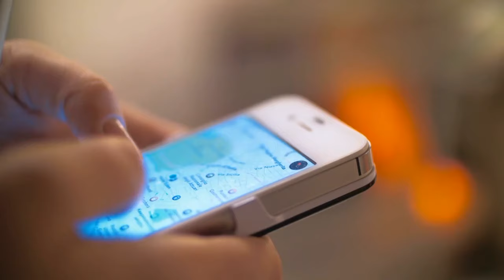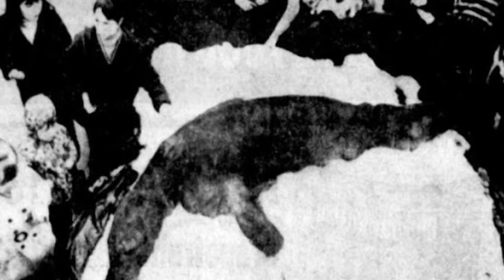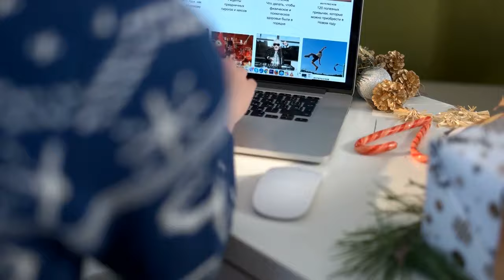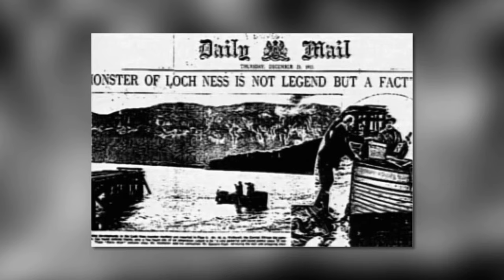10 Times The Loch Ness Monster Was Spotted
10 Times The Loch Ness Monster Was Spotted

Whereas Gods and ghosts are purely spiritual, lake monsters are another matter, a subject which
offers itself to scientific examination. Modern technology makes it possible to penetrate even the
deepest waters in search of proof of the existence of these monsters which have fired the
imagination of locals and visitors alike. Do they really exist or are they only a product of
fantasy? Well, one monster for sure lives in the loch ness lake in Scotland. Nessie, dubbed as the
loch ness monster, can be found in the deepest parts of the lake. let us look at the ten times the
spider will crawl on your face when you&#39;re sleeping.
Number 10.)
there were 16 sightings of the loch’s mythical monster in 2016, which was the highest number of
annual sightings for 36 years. The most recent sighting comes from Eoin O’Faodhagain, from Co
Donegal, Republic of Ireland, and experienced Nessie hunter. Mr. O’Faodhagain believes he saw
a 20-25 foot Nessie popping three feet out of the water as it swam in Loch Ness. The hunter said
that it was his fourth sighting of the monster in the year. Earlier that year, scientists from New
Zealand extracted DNA samples from across Loch Ness, and found no dinosaur-DNA. The
mythical monster had been rumored to be a plesiosaur, a dinosaur which lived up until the end of
the dinosaurs’ time on Earth 66 million years ago.
number 9.)
State of the art sonar equipment, a yellow submarine, and even a white witch have all been used
to try to find the elusive Loch Ness Monster. If you think that it is not real, then you have to

think again, as it is not that hard to track down Nessie, all you need is a smartphone. Mysterious
images taken from space are making waves with Nessie fans. as they appear to show a creature
swimming in the world’s most famous loch. The pictures were captured separately by two
amateur hunters, Peter Thain and Andy Dixon, as they used an iPhone satellite map app. It had
been feared the 1,500-year legend was over after 18 months without a recognized sighting, but
now enthusiasts’ hopes have been raised again.

Number 8.)
a YouTuber named odinz2 in Norway stopped on a highway when he says something disturbing
and really creepy going on in the lake near the bridge. Taking advantage of the opportunity, he
quickly takes out his camera and starts recording. If you see carefully, you can see that
something huge and shinning is emerging from the inside. It can be assumed that some huge sea
creature was seen being surfaced there. Or it could be a pile of huge garbage, but cannot be sure.
People in Norway believed that it was Selma, which is basically the Norway version of the loch
ness monster. The thing really looks as huge and weird as a monster. If there is some fishing
expert watching this, let us know what it could be
4: 30 – 5:40

Number 7.)

That’s firmly in the realm of myth, but stories about a monster in Lake Brosno abound,
essentially making “Brosnya” Russia’s equivalent of the Loch Ness monster. In 2002, a Russian
UFO group organized an expedition to take sonar readings of the lake, reporting a “huge jelly-
like mass” lying just above the lakebed. Since this was Russia, they immediately attached an
explosive device at it, prompting it to start rapidly rising to the surface. Fortunately, when the
team looked into the water, there was nothing resembling a monster. Some Soviet skeptics have
suggested scientific scenarios supposedly solving the serpent sightings. For example, it’s
possible that hydrogen sulphide occasionally builds up at the bottom of the lake and rushes to the
surface, creating an eruption of bubbles that might be mistaken for an underwater creature.
Alternatively, a volcanic fracture at the bottom of the lake might eject similar gases.
Number 6.) surgeon’s photograph
One of the most iconic images of Nessie is known as the ‘Surgeon’s Photograph’ which many
consider being good evidence of the monster, although doubts about the photograph’s
authenticity were expressed from the beginning. The image was revealed as a hoax in the 1990s.
The photographer, a gynecologist named Robert Kenneth Wilson, never claimed it to be a picture
of the monster. He merely claimed to have photographed “something in the water”. The photo is
often cropped to make the monster seem huge, while the original uncropped shot shows the other
end of the loch and the monster in the center. Just a year before the hoax was revealed, the
makers of Discovery Communications’s documentary “Loch Ness Discovered” did an analysis
of the uncropped image and found.